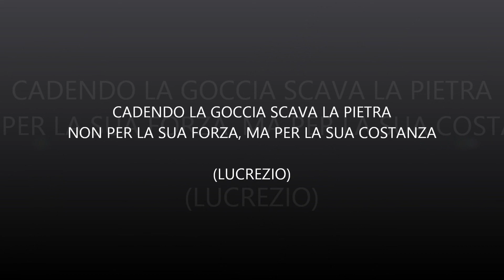THE RIVER (IL FIUME)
L'ACQUA E' UN BENE PREZIOSO, NON SPRECARLA.

CADENDO LA GOCCIA SCAVA LA PIETRA
NON PER LA SUA FORZA, MA PER LA SUA COSTANZA

(LUCREZIO)